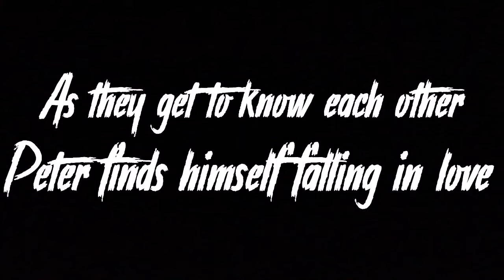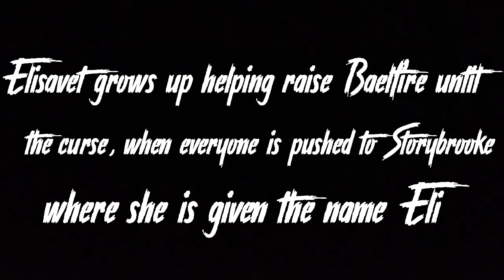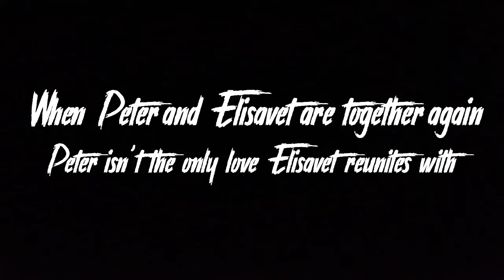Toward the Sun - Trailer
I don’t own any videos or music